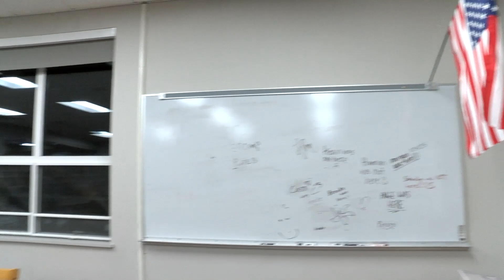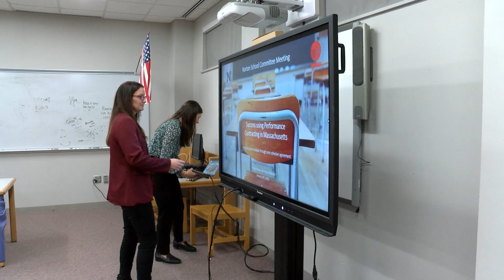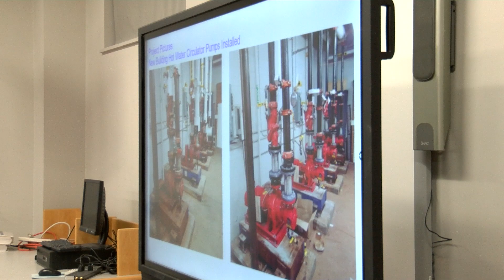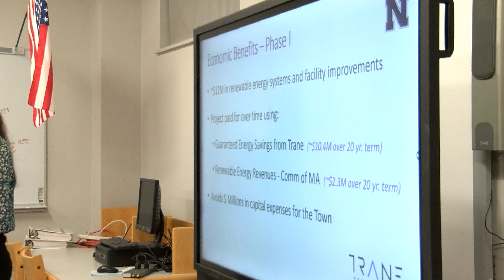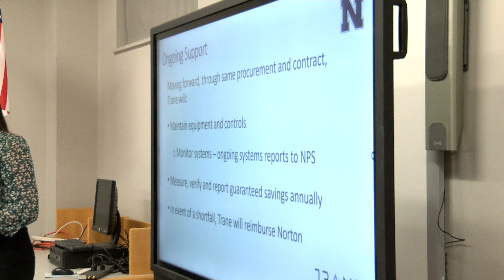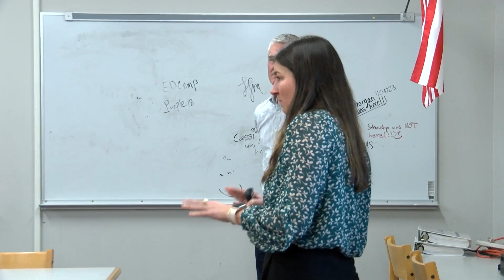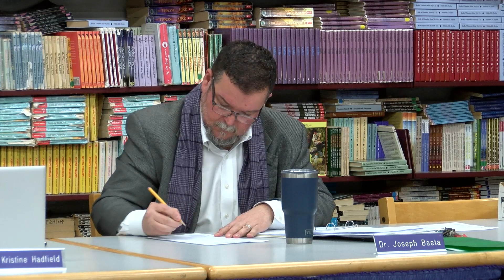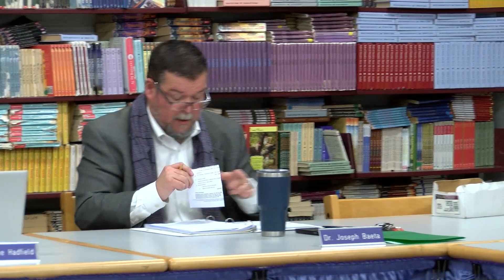School Committee 01/26/2023